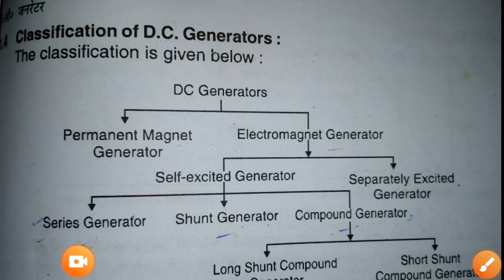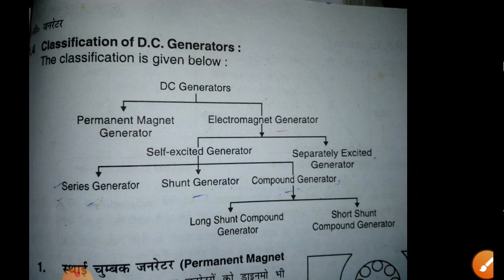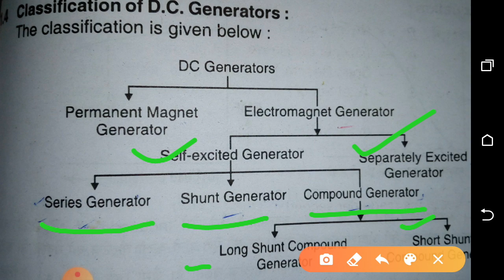kinds of dc generator